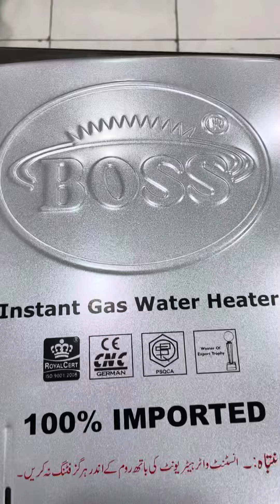Boss Instant Gas Geyser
Boss Instant Geyser Now Available At Ehsan Traders On Cash And Easy Installment Plans